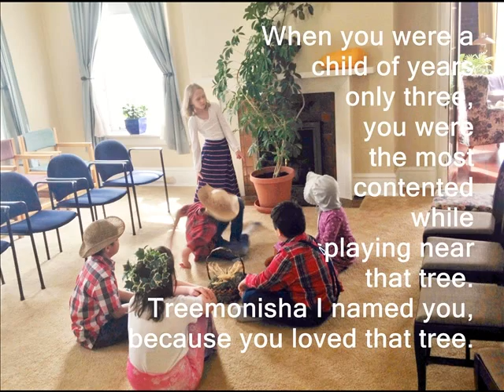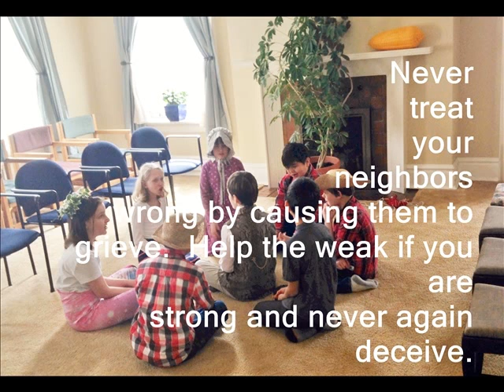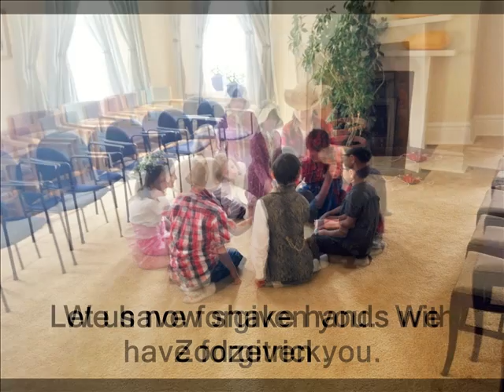Treemonisha, 2017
Treemonisha" is a play presented on April 6, 2017.  The actors were participating in a children's program offered by the McCabe Renewal Center. The children did an outstanding and engaging job of acting & singing which these slides can only suggest!